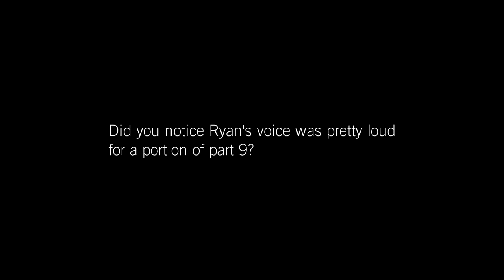Left 4 Dead 2: Super-Cut Revenge